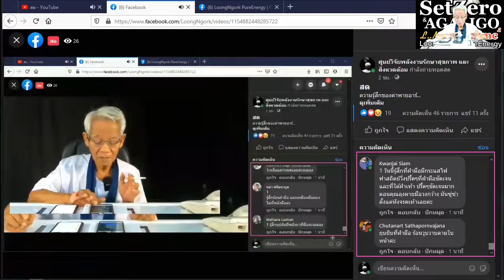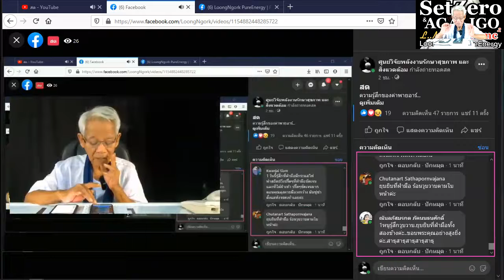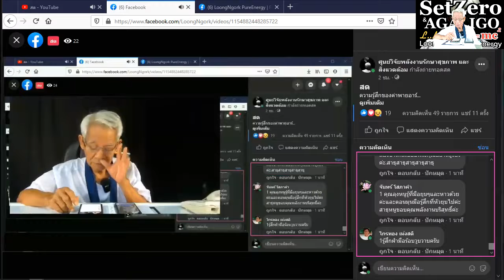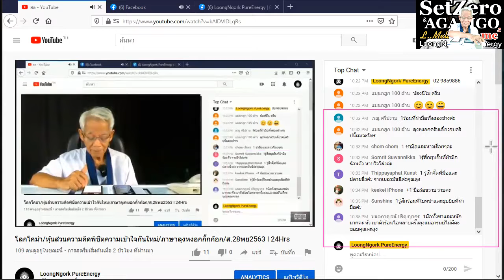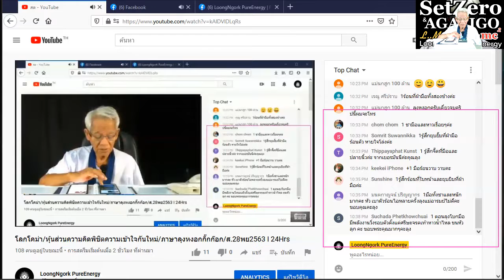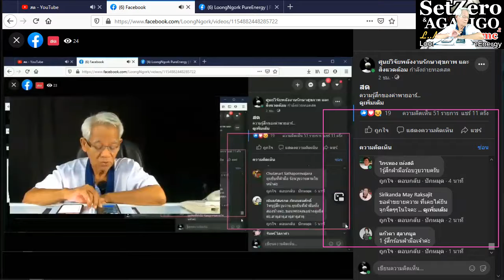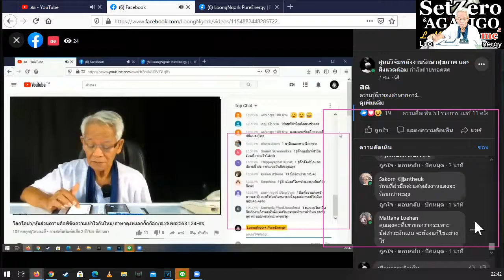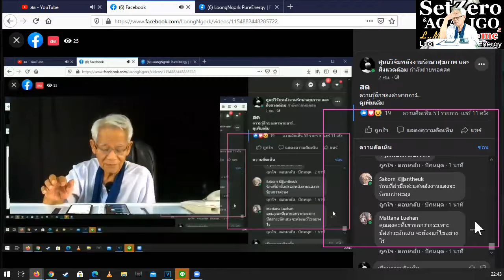Feedback/ New knowledge in 21st century I LMElaw I 281120 I 24Hrs